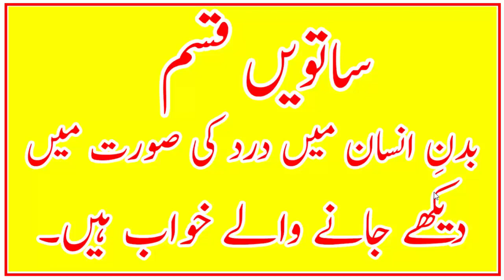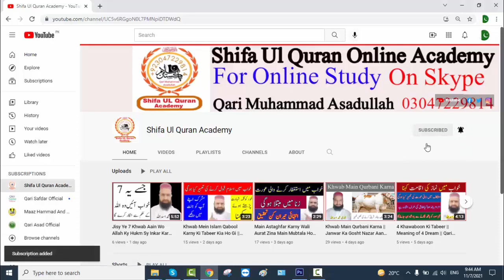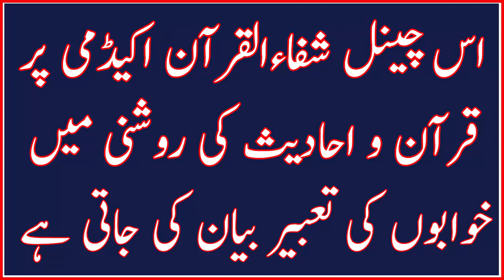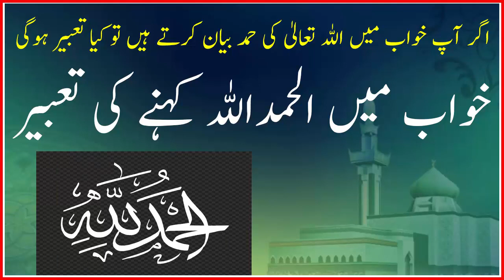Saying Alhamdulillah in a dream || Dream book || Interpretation of saying Alhamdulillah in a dream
Welcome To Shifa Ul Quran Academy youTube Channel. Dear Friend's In this Video We Will Tell You About : Saying Alhamdulillah in a dream || Dream book || Interpretation of saying Alhamdulillah in a dream